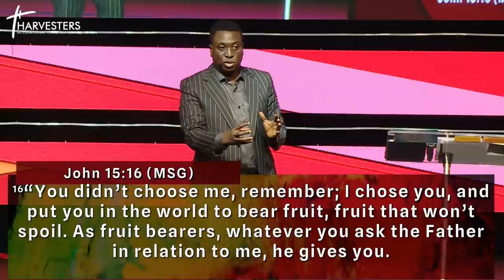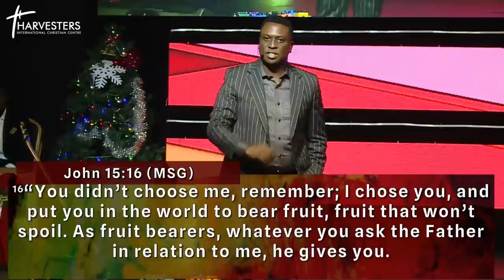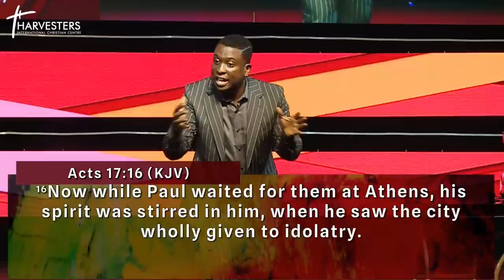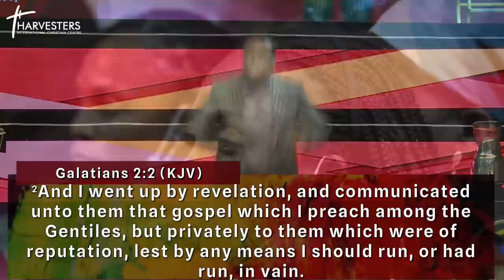How To Grow And Have Tangible Results (Sermon Only) || Pst Bolaji Idowu || 9th January 2022